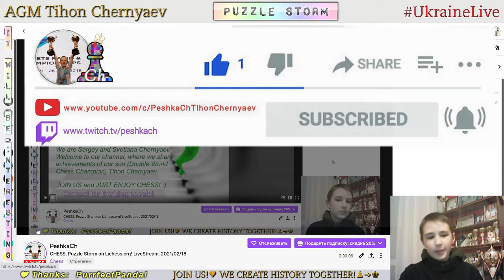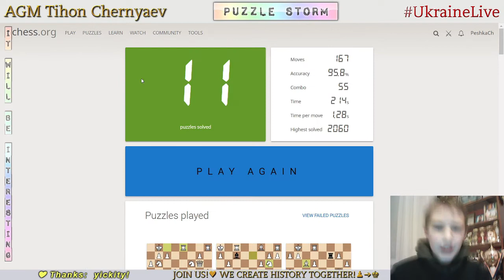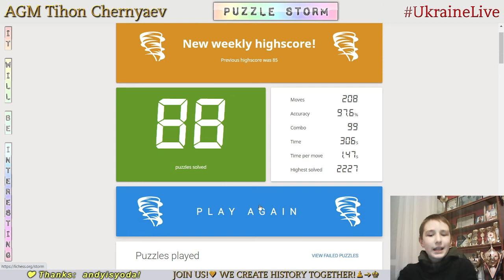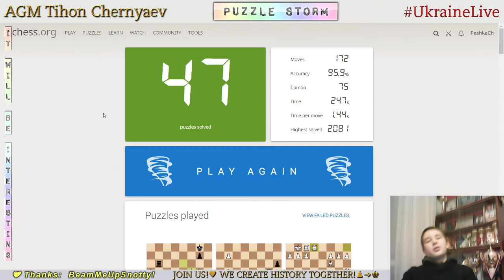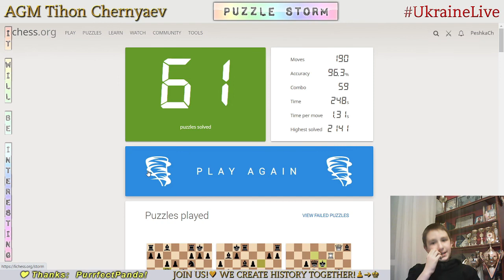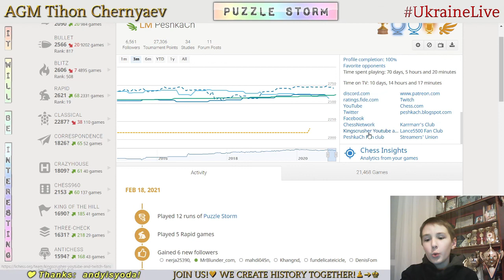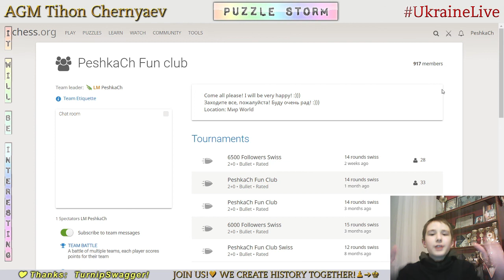CHESS. Puzzle Storm on Lichess.org! LiveStream. 18/02/2021